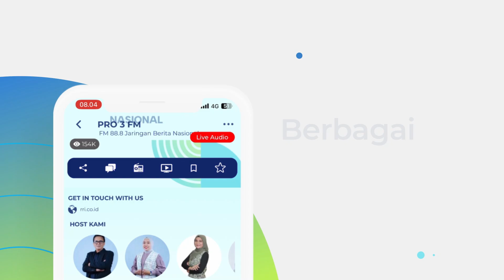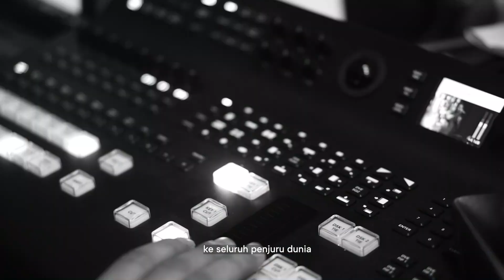OBROLAN BUDAYA LPP RRI NUNUKAN SENI TARI BUDAYA DAERAH